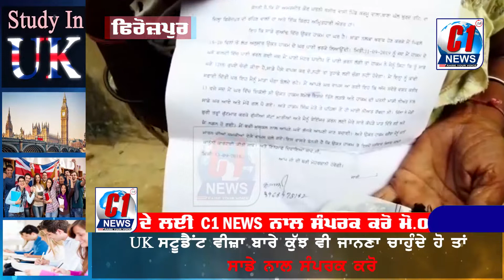ਫਿਰੋਜ਼ਪੁਰ ਵਿਖੇ ਹੋਇਆ ਅੰਮ੍ਰਿਤਧਾਰੀ ਔਰਤ ਨਾਲ ਧੱਕਾ - C1 News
ਜਿਲਾ ਫਿਰੋਜਪੁਰ ਦੇ ਅਧੀਨ ਆਉਂਦੇ ਪਿੰਡ ਕਰਮੂ  ਵਾਲਾ ਦੀ ਇਕ ਅਮ੍ਰਤਿਧਾਰੀ  ਔਰਤ ਦੀ ਬੇਅਦਬੀ ,ਅਤੇ ਜਾਣੋ ਮਾਰਨ ਦੀਆ ਧਮਕੀਆਂ ਦੇਣ ਦਾ ਮਾਮਲਾ ਸਾਹਮਣੇ  ਆਇਆ ਹੈ
ਵੀ ਓ -- ਅਮਰਜੀਤ ਕੋਰ ਪਤਨੀ ਬੀਰ ਵਾਸੀ ਪਿੰਡ ਕਰਮੂ ਵਾਲਾ, ਥਾਨਾ ਘੱਲ ਖੁਰਦ, ਦੀ ਅਮ੍ਰਿਤਧਾਰੀ ਅੋਰਤ ਨੇ ਦਸਿਆ ਕਿ ਉਹ  ਮਿਹਨਤ ਮਜਦੂਰੀ ਕਰਦੇ ਹਨ ।   ਉਹਨਾਂ ਦਾ  ਨਲਕਾ ਖਰਾਬ ਹੋਣ ਕਰਕੇ ਉਹ  ਹਾਕਮ ਸਿੰਘ ਦੇ ਘਰ ਪਾਣੀ ਭਰ ਕੇ ਲਿਆਉਦੀ ਸੀ।
ਉਹਨਾਂ ਦਸਿਆ ਕਿ  11/09/19 ਨੂੰ  ਹਾਕਮ ਦੇ ਘਰ ਪਾਣੀ ਭਰਨ ਲਈ ਗਈ ਜਦੋ ਉਹ ਮੋਟਰ ਪਾਇਪ ਤੋ ਪਾਣੀ ਭਰਨ ਲੱਗੀ ਤਾਂ ਹਾਕਮ ਸਿੰਘ ਨੇ  ਕਿਹਾ ਕਿ ਤੂੰ ਸਾਡੇ ਘਰੋ 1200/ਰੁਪਏ ਚੋਰੀ ਕੀਤਾ ਹੈ, ਸਾਡੇ ਪੈਸੇ ਵਾਪਸ ਕਰ ਦੇ, ਨਹੀ ਤਾਂ ਤੁਹਾਡੇ ਲਈ ਚੰਗਾ ਨਹੀ ਹੋਵੇਗਾ, ਉਹਨਾਂ ਕਿਹਾ ਕਿ ਉਹਨਾਂ  ਕਾਫੀ ਸਫਾਈ ਦਿੱਤੀ, ਪਰ ਇਹ ਮੇਰੇ ਨਾਲ ਮਾੜਾ ਚੰਗਾ ਬੋਲਦੇ ਰਹੇ। ਜਦ ਮੈ  ਆਪਣੇ ਘਰ ਆ ਗਈ ਤਾਂ ਮਿਤੀ 13/09/19 ਨੂੰ  ਵਕਤ ਕਰੀਬ 11:00 ਦਾ ਹੋਵੇਗਾ ਕਿ ਉਕਤਾਨ ਦੋਸ਼ੀ ਜਾਬਰਨ ਉਹਨਾਂ ਦੇ ਘਰ ਆਏ ਤੇ ਆਉਦਿਆ ਸਾਰ ਇਹ ਸਾਰੇ ਜਣੇ ਮੇਰੇ ਗਲ ਪਏ ਗਏ ਤੇ ਅਮ੍ਰਿਤਧਾਰੀ ਸਿੱਖ ਅੋਰਤ ਦੇ ਗਲ ਵਿੱਚ ਪਾਏ ਸਿਰੀ ਸਾਹਿਬ ਦੀ ਖਿੱਚ ਧੂਹ ਕੀਤੀ ਤੇ ਤੋੜ ਕੇ ਹੇਠਾ ਧਰਤੀ ਤੇ ਸੁੱਟ ਦਿੱਤਾ ਜਿਸ ਕਰਕੇ ਮੇਰੀ ਕੱਪੜੇ ਵੀ ਫਟ ਗਏ ਤੇ  ਅਮ੍ਰਿਤਧਾਰੀ ਸਿੱਖ ਅੋਰਤ ਦੀ ਬੇਇਜਤੀ ਕੀਤੀ  ਕੁੱਟ ਮਾਰ ਕਰਕੇ ਮੈੱਨੂੰ  ਜਾਨੋ ਮਾਰਨ ਦੀਆ ਧਮਕੀਆ ਵੀ ਦਿਤੀਆਂ
ਉਹਨਾਂ ਪੁਲਿਸ ਪ੍ਰਸ਼ਸ਼ਾਂਨ  ਤੋਂ ਮੰਗ ਕਰਦਿਆਂ ਕਿਹਾ ਕਿ ਉਹਨਾਂ ਨੂੰ ਇਨਸਾਫ ਦੁਆਇਆ ਜਾਵੇ